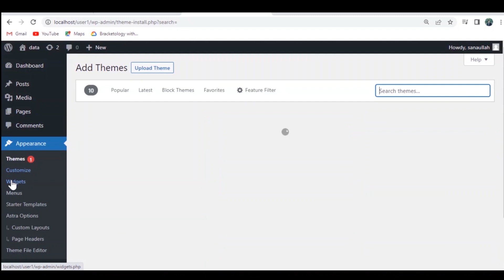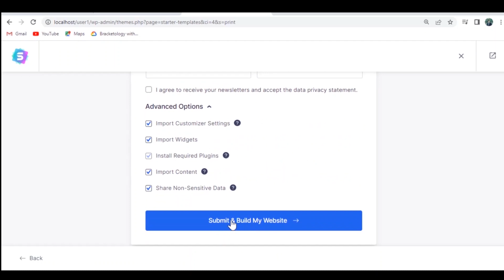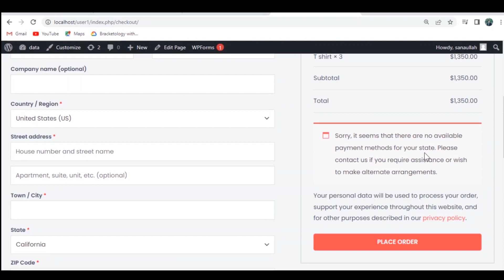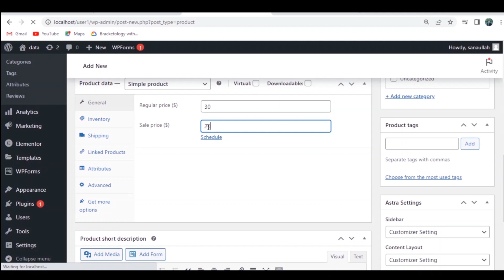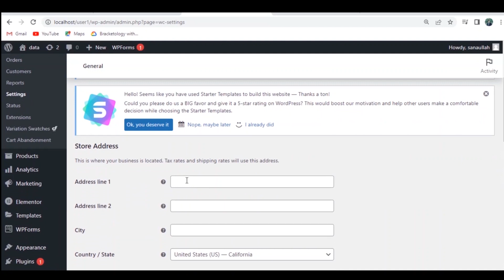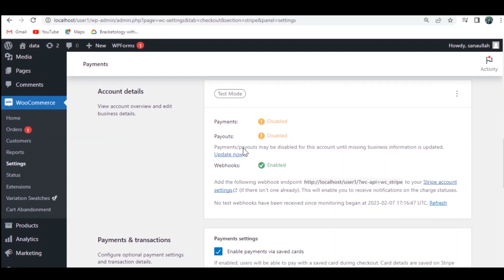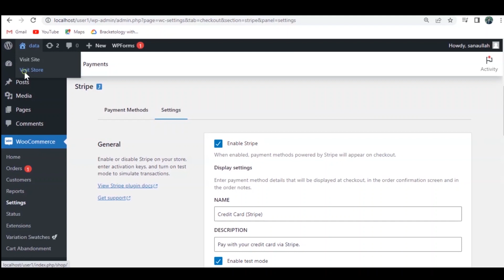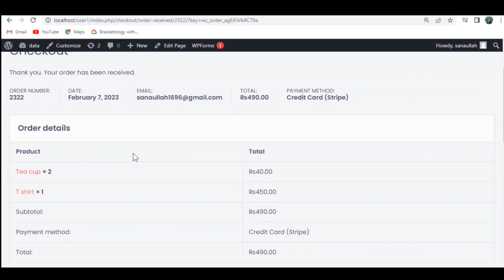How to create an eCommerce Website With Wordpress 2023 -ONLINE STORE- (Easy For Beginners)-ecommerce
create ecommerce website
ecommerce wordpress website
free ecommerce website
how to create a website for beginners
how to create ecommerce website
how to make ecommerce website,